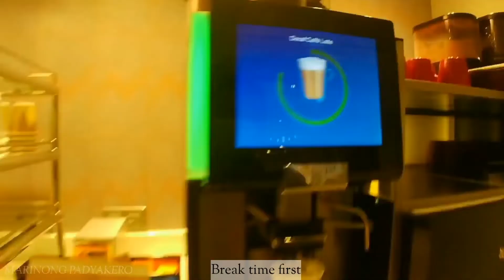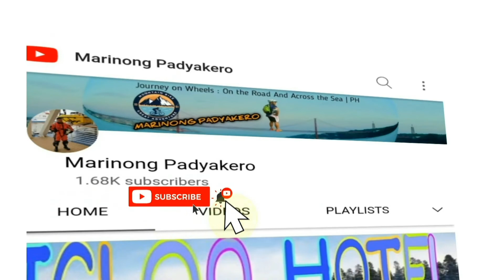SHIP SIDE MAINTENANCE | MARINONG PADYAKERO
Vlog title:SHIP SIDE MAINTENANCE | MARINONG PADYAKERO
Alright mga kapadyak for this video i will share my work on board the ship. So being a sailor this is one of the job onboard, maintenance on the ship. This is the deck department job. But always depends on position who is able to work aloft or overboard.